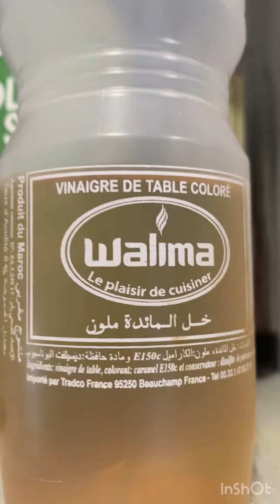Experimento com vinagre e um ovo